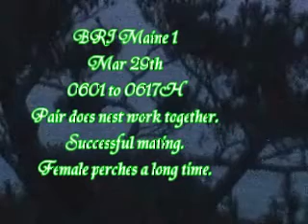03.29.0601-0617H BRI Maine 1 Both Nest Work Mating.wmv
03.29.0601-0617H BRI Maine 1 Both Nest Work Mating